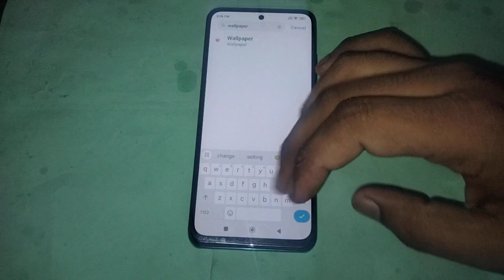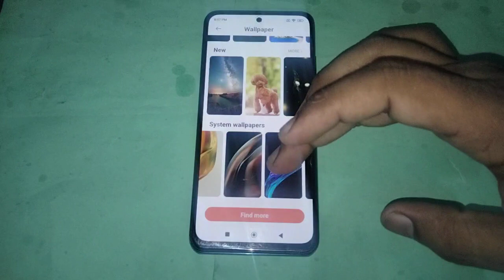how to set wallpaper in redmi note 12, redmi note 12 wallpaper setting